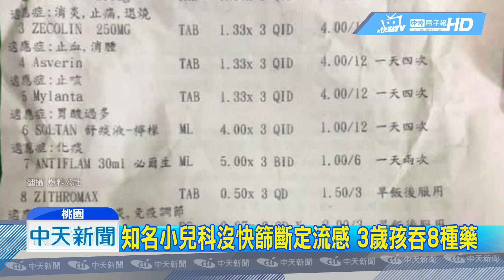20190321中天新聞 知名小兒科沒快篩斷定流感 3歲孩吞8種藥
桃園一間知名小兒科醫師，遭網友爆料，說自己帶小孩求診，沒想到醫生沒有量體溫，也沒有快篩，就判定小孩得流感、哮喘，還一次開了8樣藥，後來家長帶小孩轉院求診，證實小孩根本沒有得流感，母親不滿，診所花三分鐘看診，就診斷一個三歲的小朋友，開了八種藥，對此桃園市衛生局已經介入調查。